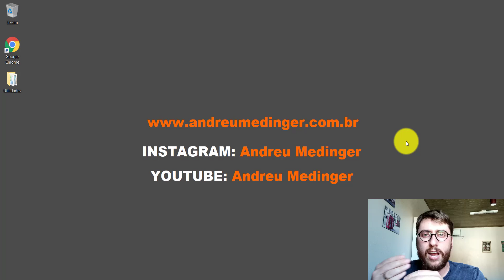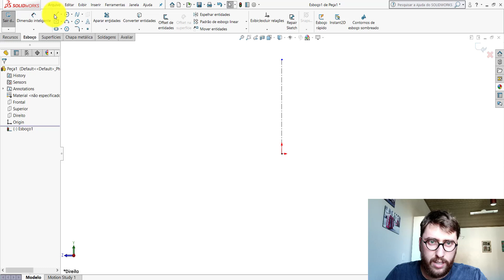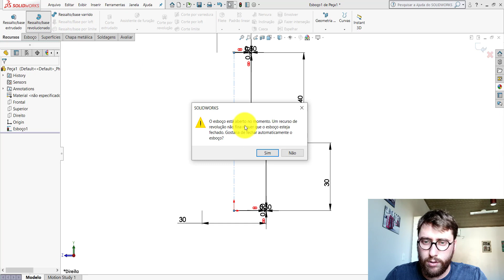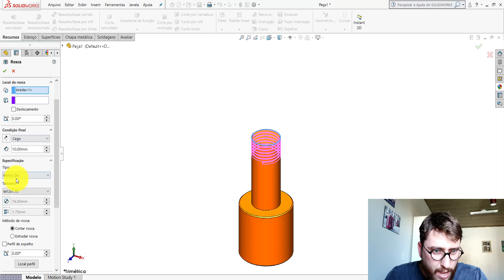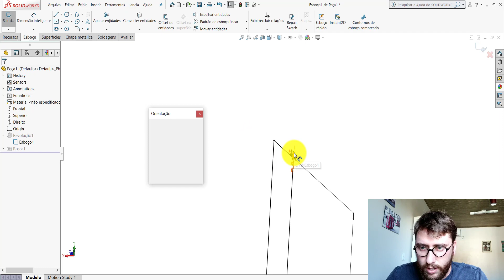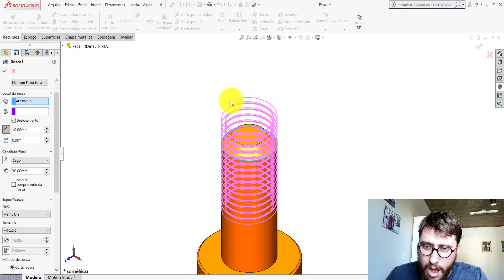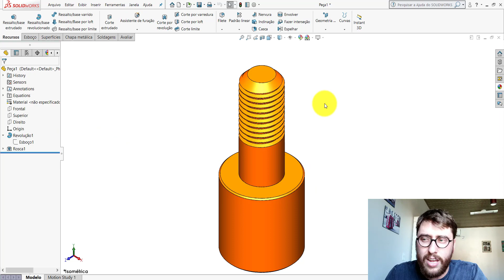SOLIDWORKS | COMO CRIAR UMA ROSCA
Neste vídeo mostrarei como criar uma rosca utilizando um recurso específico do SolidWorks.